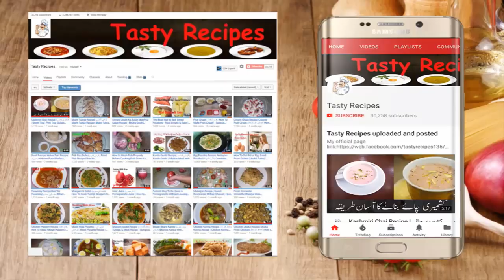Chicken Cheese Football Recipe | چکن چیز فٹ بال | Best Tea Party & Tiffin Box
Video Content
Chicken Cheese Football
Chicken Cheese Football | چکن چیز فٹ بال | Best Tea Party & Tiffin Box
Football Chicken | Chicken recipes | Football Cheesy Chicken Recipe
Football Cheesy Chicken Recipe Chicken Cheese BallsFootball Chicken
Chicken cheese ball Recipe by Marinated Goodness (Ramzan Special Recipe)
Football Chicken - Iftar Recipe | Cheese Chicken Crouton Balls | Chicken Kurkura Kebab
Cooking with kiran | Educational Video